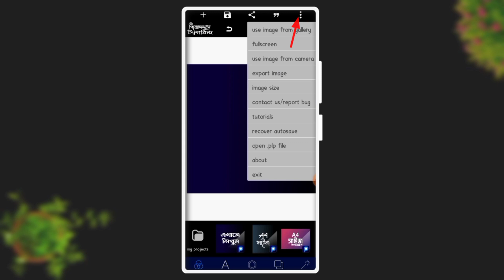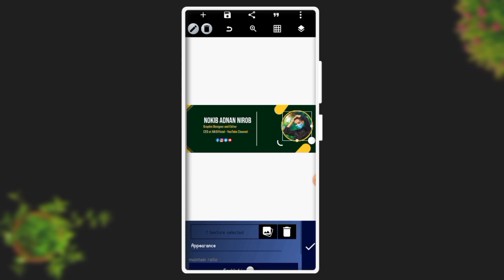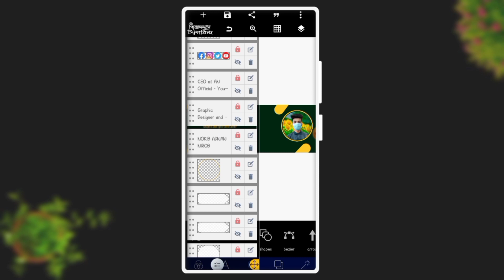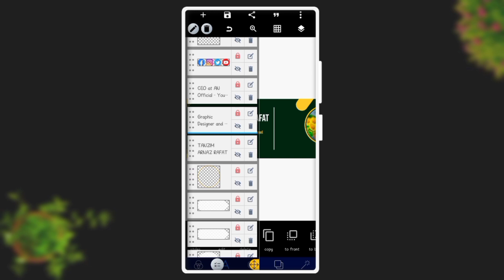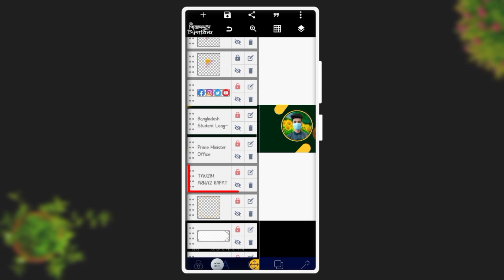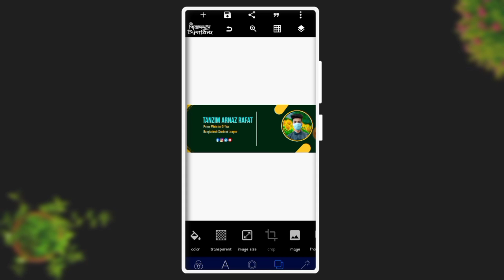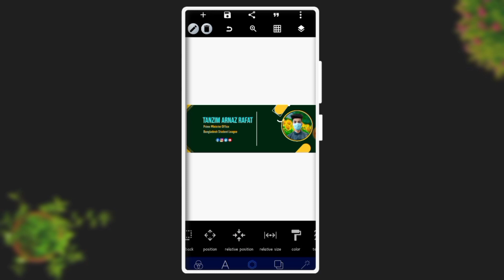How To Make Facebook Cover Photo in bangla | Facebook Cover Photo free plp file - AN Official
Welcome to AN Official YouTube Channel In this video im sharing to How To Make Facebook Cover Photo in bangla, Facebook Cover Photo Free plp file, Please Subscribe AN Official YouTube Channel and Press The Bell Icon for more updates 🙏

🛑 সকল ধরনের ছবি ও গ্রাফিক্স ডিজাইন করাতে চাইলে অবশ্যই যোগাযোগ করবেন 🥰